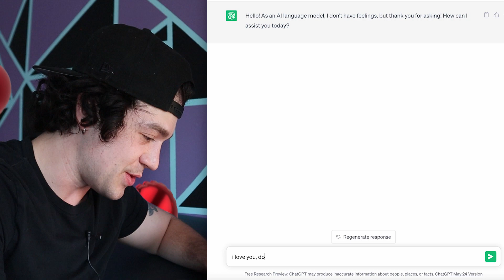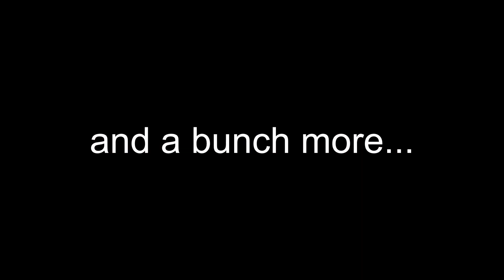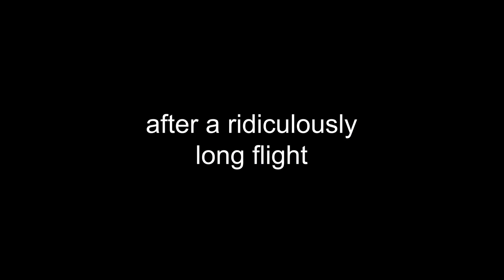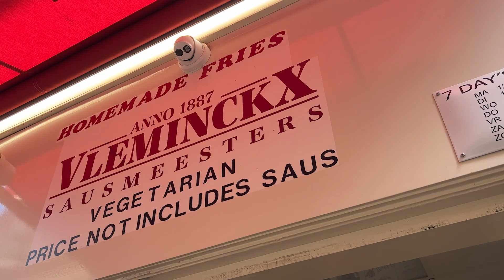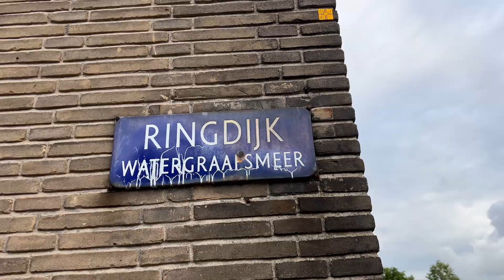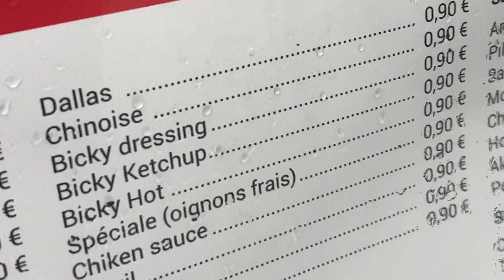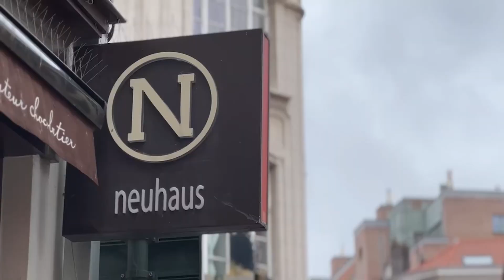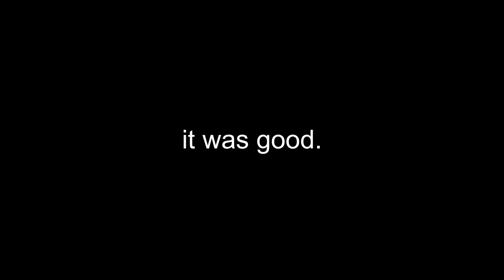I Let Ai Decide Where I Fly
Artificial Intelligence (ai) has been taking over the world, so i am asking ai to decide what country it sends me on vacation to. This is one of the coolest experiences i've ever had. High recommend that you guys go do something cool or different this week :)